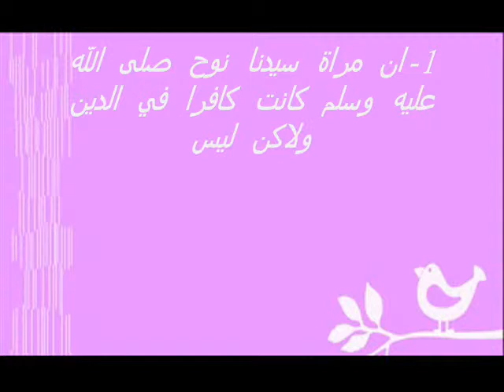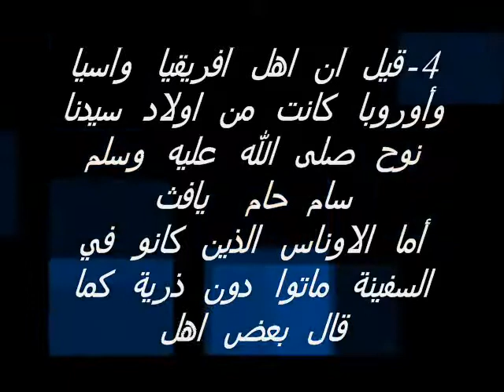أشياء لا تعرفها عن سيدنا نوح صلى الله عليه وسلم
اشياء حدثة في الواقع مع سيدنا نوح صلى الله عليه وسلم